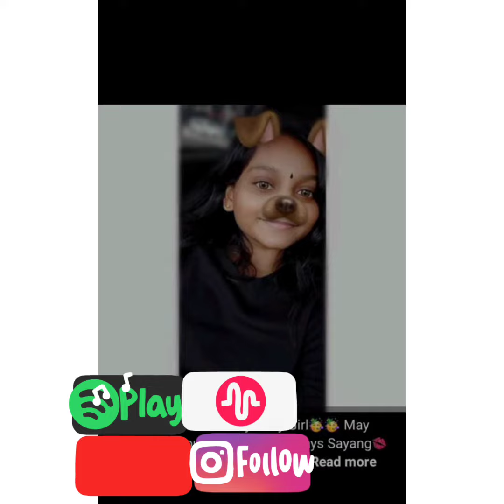HAPPY BIRTHDAY TRIBUTE TO DEERGAYINI - BTS VIBES🎉🎉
God blessed to DEERGAYINI. Wish a happy birthday and enjoy your day. God bless you